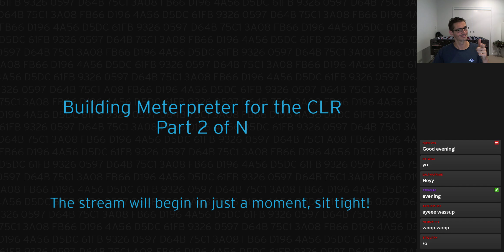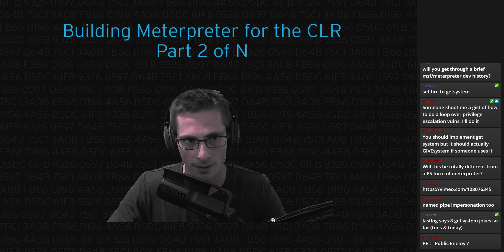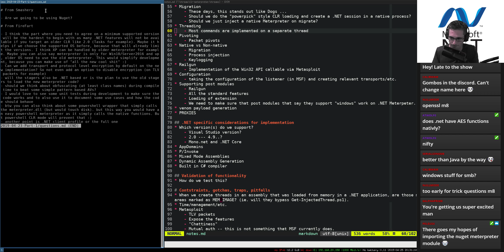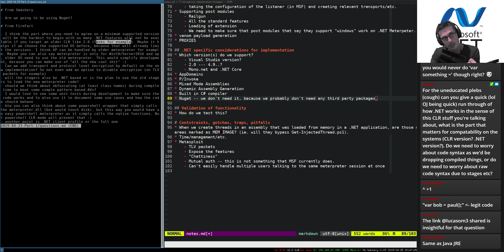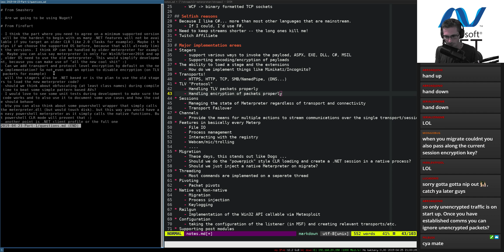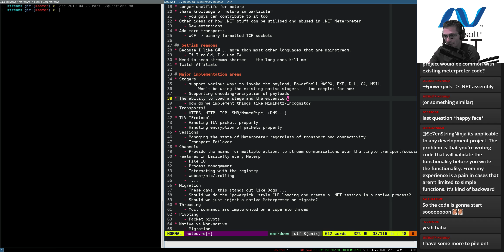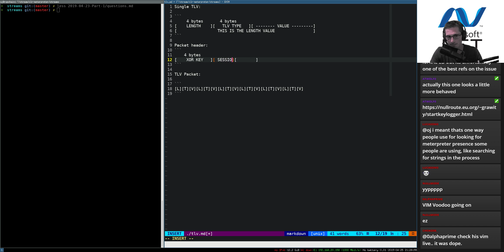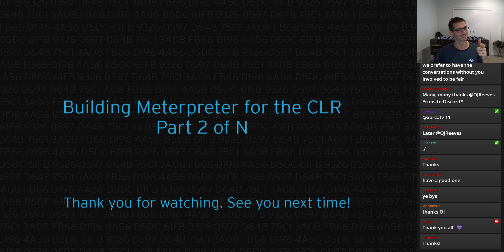CLR Meterpreter - Part 2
Shorter stream because of ANZAC day. Answered viewer questions, gave a high level overview of Metasploit and Meterpreter, and talked about the structure of TLV packets.